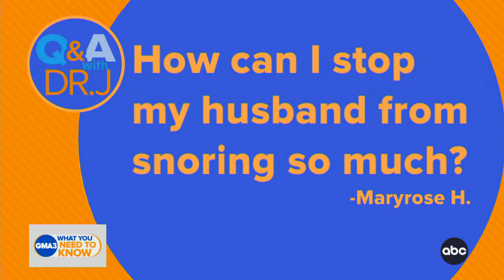Here are the myths and misconceptions about sleep apnea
In her prescription for wellness, Dr. Jen Ashton tells you what you need to know about snoring and sleep apnea.